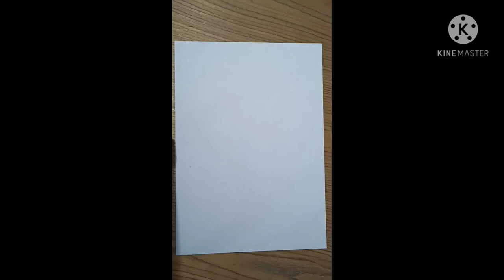This drawing is for every Navodaya Students ❤️❤️❤️❤️❤️❤️.